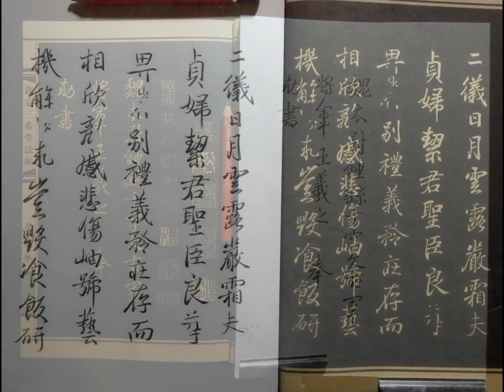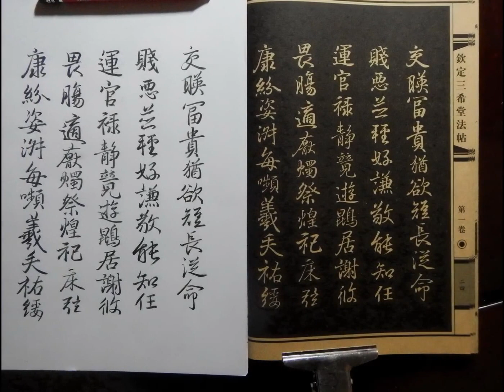臨三希堂法帖（第一卷）王羲之 書鐘繇千字文slideshow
6B 繪圖鉛筆。 紙：A4 複印紙
王羲之臨鐘繇千字文
 傳《王羲之臨鐘繇千字文帖》卷，是一件傳世有名的墨跡，為歷代收藏家所寶重。原帖紙本，凡八接，紙質細膩光潔，古色古香，縱 26.3 釐米，橫 322 釐米，行書，共 108 行，計 974 字。字大小不一，小者釐米見方，大者倍之。帖前銜款「魏太尉鐘繇千字文右軍將軍王羲之奉敕書」，帖文開首「二儀日月，雲露嚴霜」八句，可名逗成韻，其後則辭語雜湊，不能克讀，結尾「謂語助者，焉哉乎也」。其文內容與世傳梁武帝命周興嗣所撰《千字文》迥異。